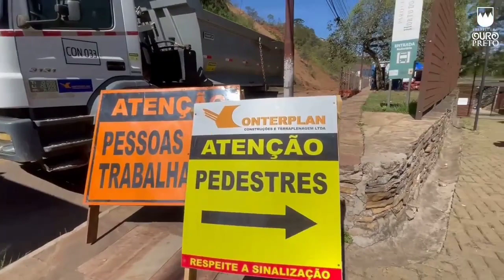Momento Obras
📢 Assista mais um episódio do quadro "Momento Obras".

👉 No vídeo de hoje, você acompanha o trajeto do novo acesso da Rua Padre Rolim passando pelo Parque Horto dos Contos.

✔️ Destacamos que esse trajeto é necessário devido às novas etapas das obras de retaludamento e contenção na via.

🗣️ Ressaltamos que o acesso pelo Horto funciona entre 7h00 e 17h00. Antes ou depois desse intervalo os pedestres podem circular pelo caminho convencional.

Filmagem e edição por Joy Albuquerque | PMOP

Texto por Túlio Dutra | PMOP